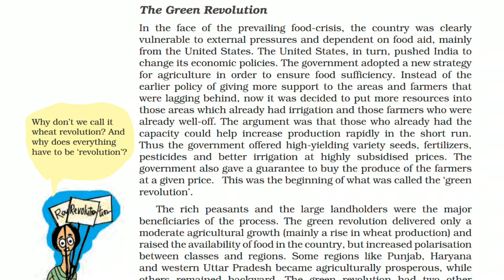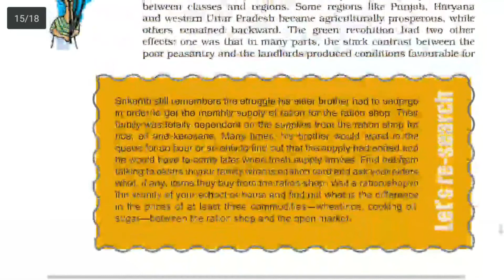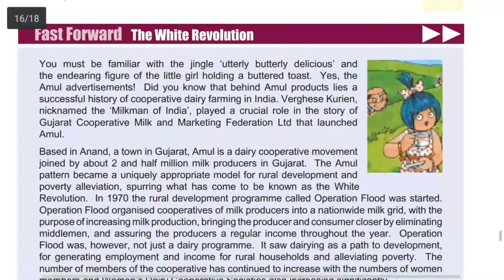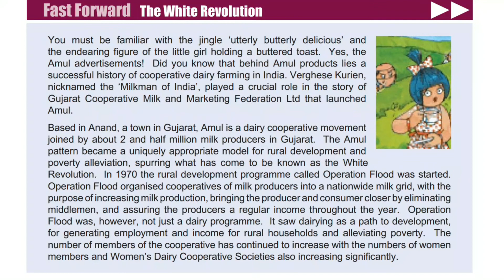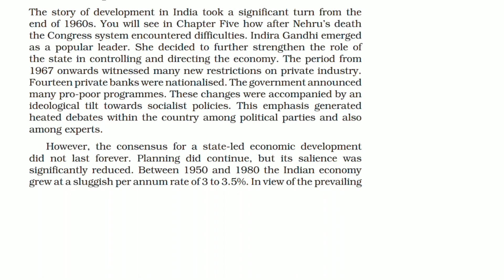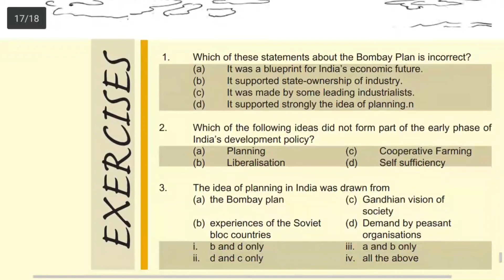Class - 12th | Political Science | Chapter - 3 |Planned Development | Video Part - 5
Political Science Class 12 Chapter 12 Politics of Planned Development
Political Contestation
In a democracy or in a democratic country the final decision must be a political decision, taken by people’s representatives who are in touch with the feelings of the people.
After independence, everyone agreed that the development of India will take place by, economic growth along with social and economic justice.
There was disagreement on the kind of role that the government must play in ensuring economic growth with justice.
Ideas of Development

Any discussion on development is bound to generate contradictions, conflicts, and arguments.
‘Development’ was about becoming more ‘modern’ and modern was about becoming more like the industrialized countries of the West.
Modernization was associated with the ideas of growth, material progress, and scientific rationality.
Planning

Despite the various differences, there was a consensus on one point: that development could not be left to private sectors. So, there was the need for the government to develop a design or plan for development.
In 1944, the big industrialists drafted a joint proposal for setting up a planned economy in the country known as the Bombay Plan.
Soon after India became independent, the Planning Commission came into being as Prime Minister its chairperson.
The Early Initiatives

The draft of the First Five Year Plan and then the actual Plan Document, released in December 1951, generated a lot of excitement in the country.